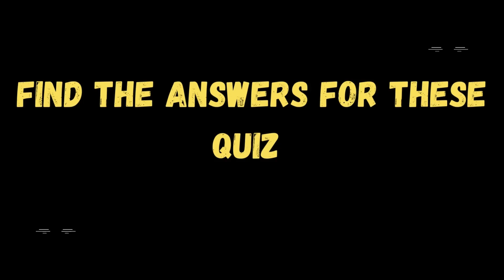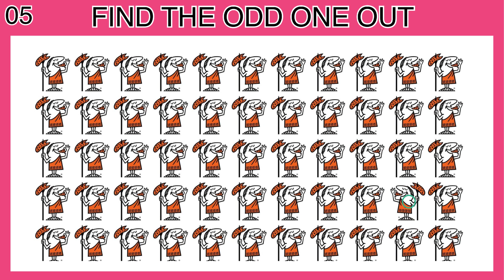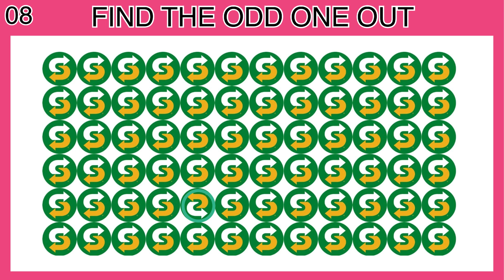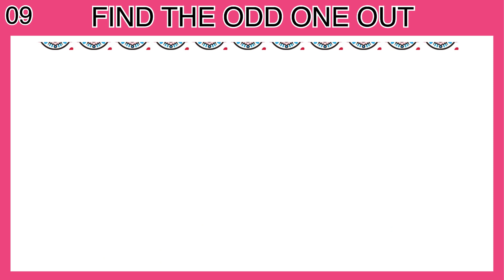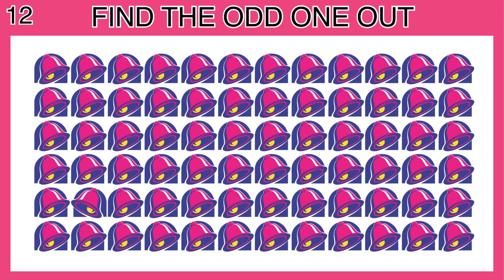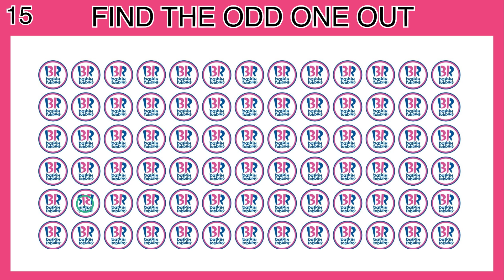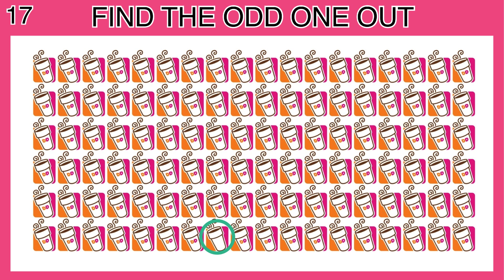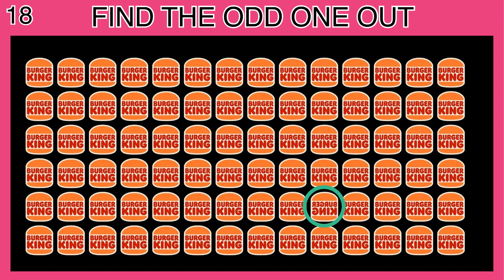Find the ODD ONE OUT/EMOJI quiz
Hope you are enjoying my videos.